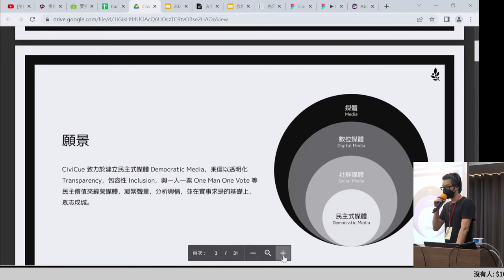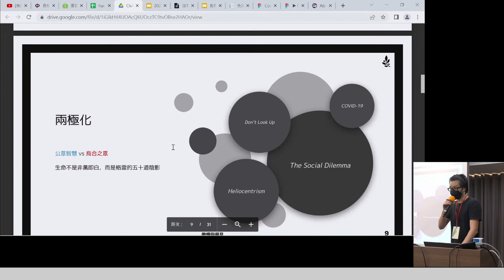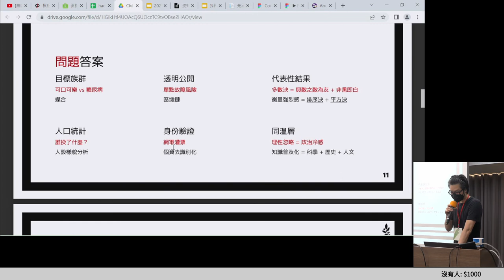g0v tw hackath50n — 提案 — 區塊鏈公投系統與民主化科普媒體 DAO 模組開發 ／ Nick — 來電50黑客松